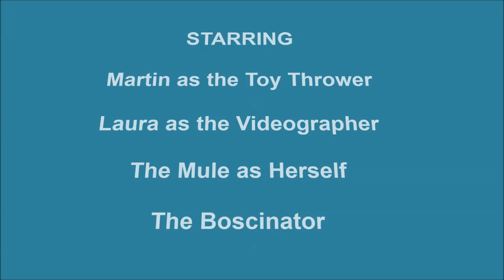Bosco Goes to the Beach - August 2013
A purely gratuitous beach video.